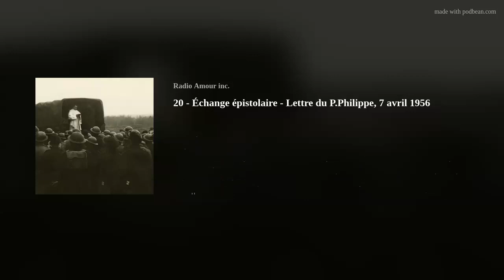20 - Échange épistolaire - Lettre du P. Philippe, 7 avril 1956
Échange de lettres entre le Père Philippe Roy, aumônier militaire dans la Marine canadienne, et le jeune Edmond, marin détenu et condamné à l’échafaud en 1956. Cet échange révèle le combat d’une âme qui cherche à se relever, aidée par les encouragements et les riches enseignements toujours d’actualité du bon "Padre".